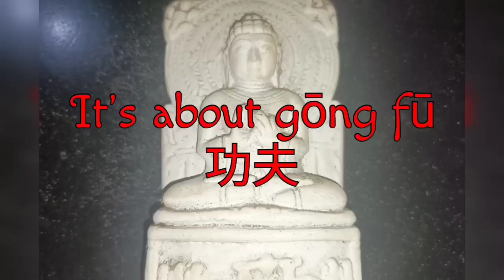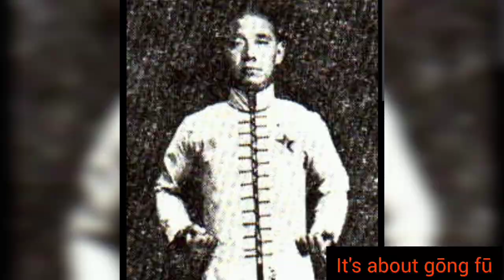Why don't so many masters fight professionally (it's about gong fu)